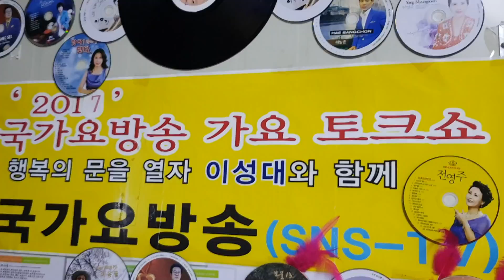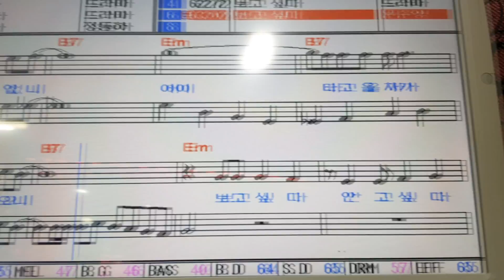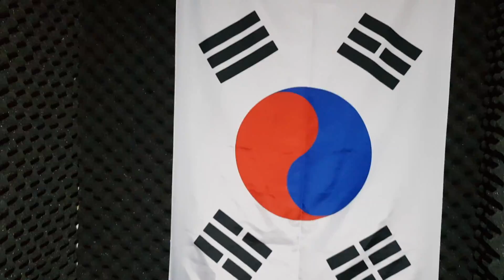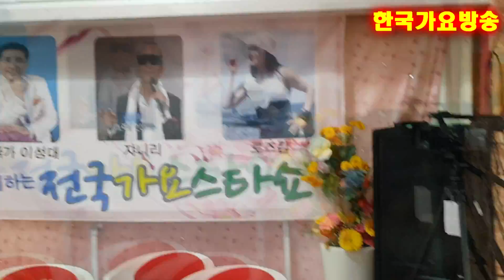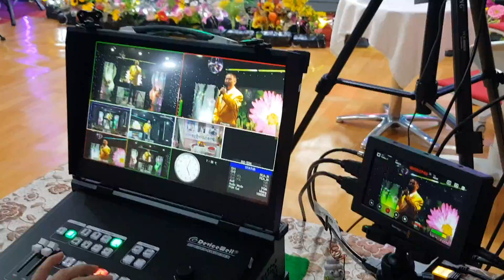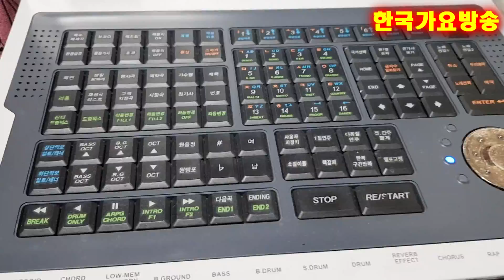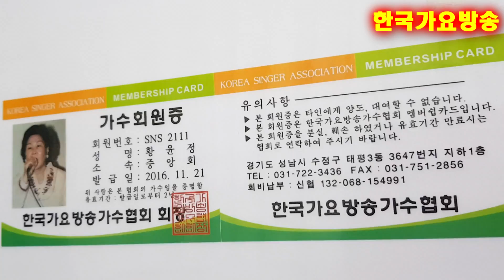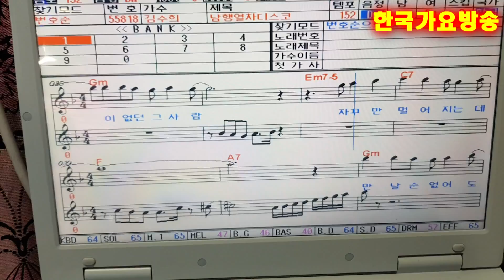케이블방송송출시스탬축하공연제5회-폰동영상1.2 부-한국가요방송신인가수모집(국가공인)=한국가요방송.010-7165-5099